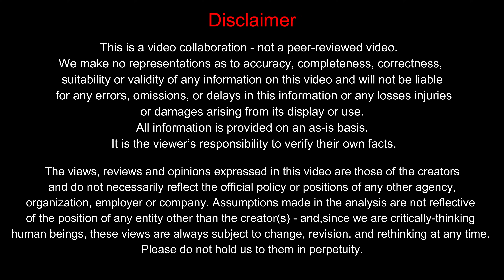DANDELI 2020 - Adventure activities | Drone Shots | Complete guide from Chennai!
A complete guide to Dandeli, Karnataka after lockdown and camping and adventure water sport and activities in Dandeli. This video will give a clear idea for travelers who are planning to visit Dandeli after lockdown and are interested in Tent camping and adventures like River rafting, Kayaking, Ziplining, camping, trekking in Dandeli. Dandeli is one of the best places for adventure activities and water sports in south india.

In this video our team has visited Dandeli from Chennai in car and Tent camped in mist covered hills and have explored activities such as River rafting, Kayaking, Ziplining, camping, trekking  . We also visited Sytheri rocks and waterfalls, where we witnessed the amazing volcanic rocks. Sytheri rock is one of the must visit places in Dandeli and is also an important tourist attraction of Dandeli. Following Sytheri rocks we explored the crocodile bank of Dandeli where we enjoyed more than 50 crocodiles. Based on our experience Dandeli is one of the best place for river rafting and water sports.

We stayed at Mountain Paradise resort, the majestic view around the resort made us feel like in Heaven. The resort along with comfortable stay provided us buffet Breakfast, lunch and dinner. It also had games like volley ball, shuttle, archery and cycling where we can spend time with family and loved ones. The campfire at Mountain Paradise was so relaxing in the evenings.

Dandeli, Karnataka is a must visit place in South India attracting millions of visitors and adventure freaks in a year. In our video we have shown the current situation at Dandeli. In the video we have also  answered questions like 1)Is epass required for visiting Dandeli in 2020 2) what are the places opened to visitors in Dandeli after lockdown 3)Is shops and hotels open in Dandeli for tourists after lockdown 4)Is rafting allowed in Dandeli river after lockdown 5)Is epass required if we travel to Dandeli in bike/car.

The animated travel map used in this video was created with PictraMap

CREW & INSTAGRAM ID:
VOICE : NIDISH (sivanidish)
CAST & EDIT : PRASANNA (Himalayan_devil)
DIRECTION & CAMERA : SARAVANA (lt_saravana)